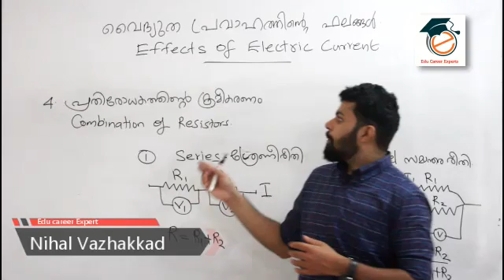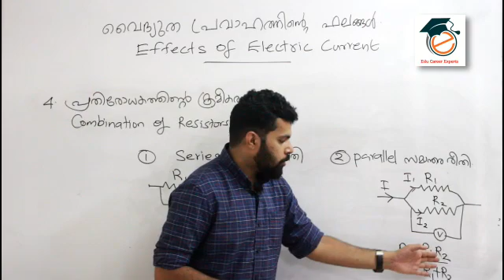SSLC physics- Chapter 1|Topic 4 combination of resistors| Effects of electric current|Nihal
10 th standard physics class/ easy exam cracker/SSLC chapter 1/combination of resistors/
physics crash/physics SSLC/
This is the third part of Kerala State syllabus physics class/ Effects of electric current/ more classes, revisions, question paper solving and crash classes for revising important points also will be followed soon